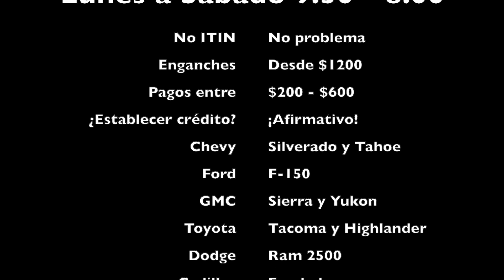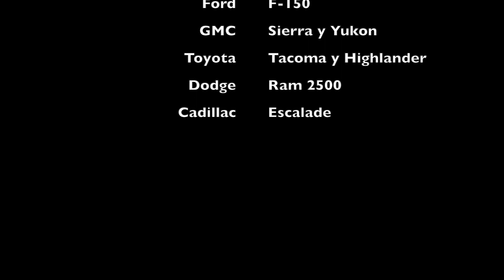El Gringo habla de trocas, en español.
Capitol of Texas Motors